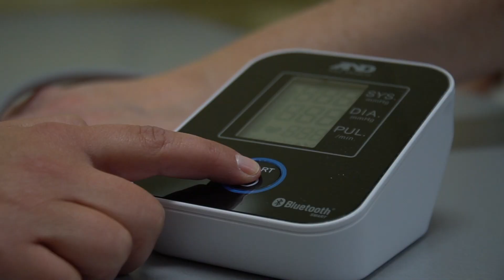DEP Assistance technique en pharmacie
Être assistant ou assistante technique en pharmacie, c’est assister le pharmacien dans la préparation des ordonnances, mais c’est aussi accueillir et accompagner la clientèle et mettre à jour leur dossier.